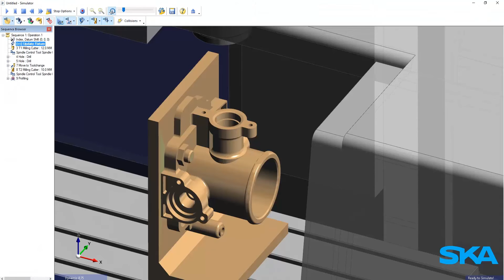EDGECAM | Bruto automático a partir do modelo - 2017 R1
Agora na versão 2017 R1 é possível criar um bruto automático de acordo com o modelo utilizado na programação.